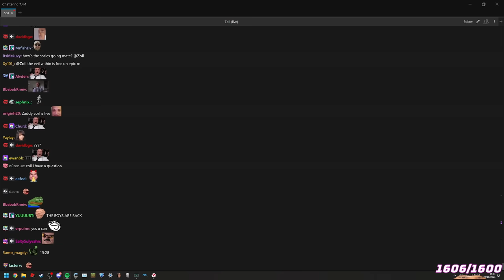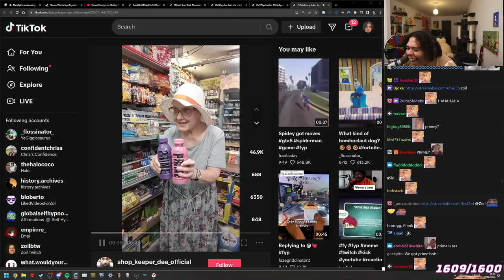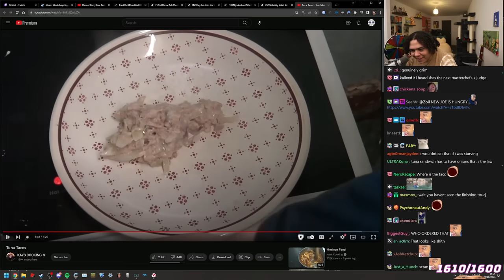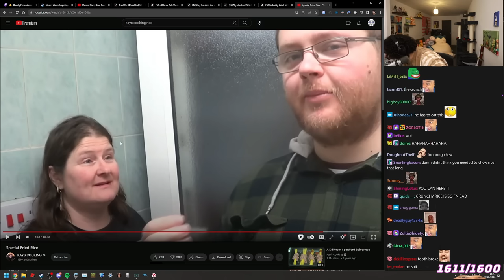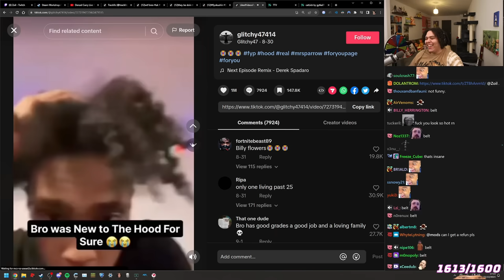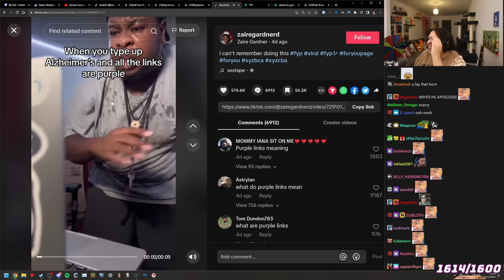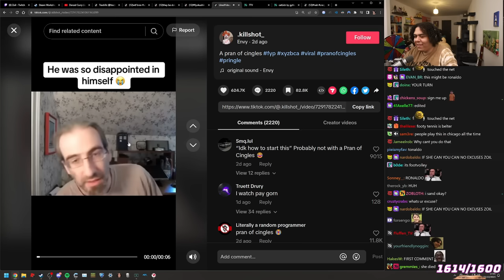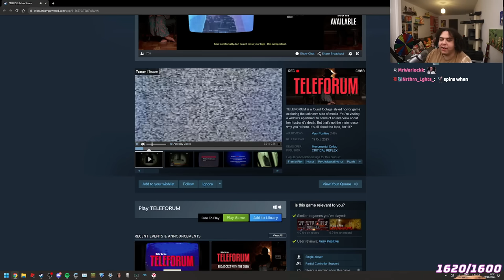I GOT EMBARRASSED